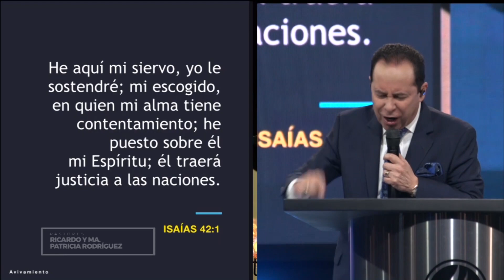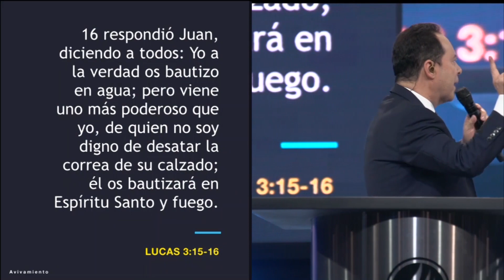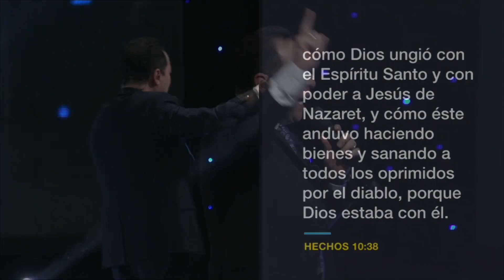#142 El Espíritu en el ministerio de Jesús - SERIE DEL ESPÍRITU SANTO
Si el Hijo de Dios necesitó al Espíritu Santo para ejercer Su ministerio aquí en la tierra, cuanto más nosotros en todo cuanto hagamos. Mientras escuchas esta prédica del pastor Ricardo Rodríguez, pídele al Señor que sople sobre ti, y Él te bautizará con Espíritu Santo y fuego.

Bogotá – Colombia